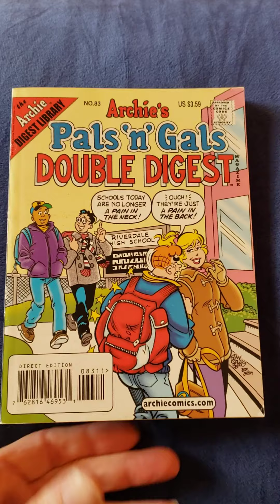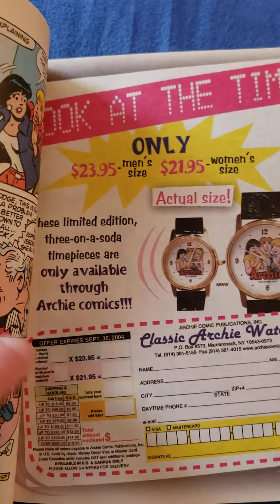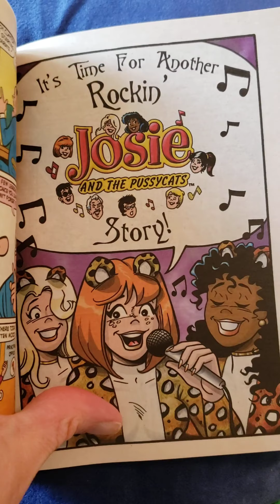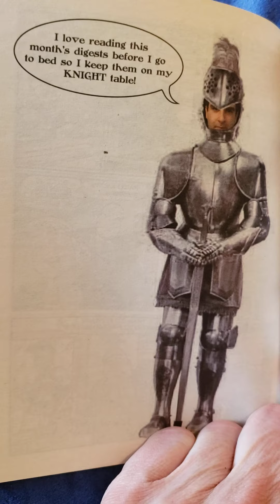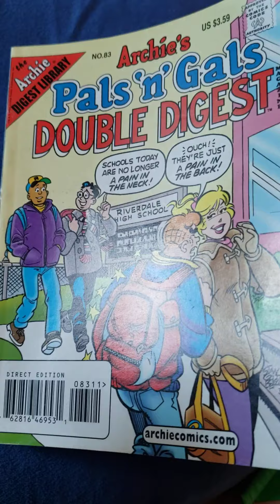Archie's Pals 'n' Gals Double Digest Magazine No. 83 2004 comic book Archie Comics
May 2004